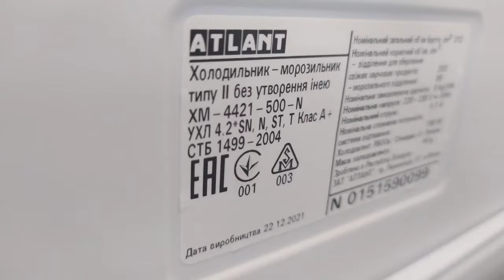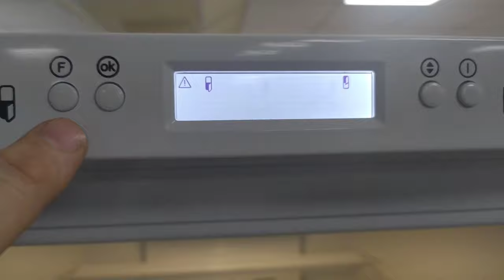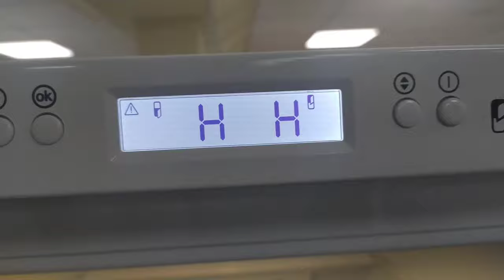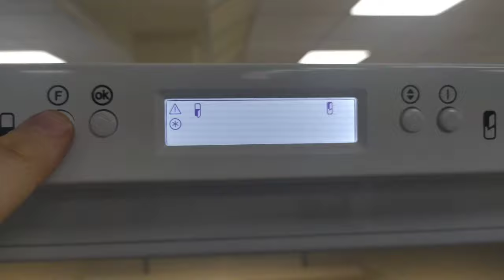Как настроить температуру в холодильнике Атлант 4421, 4423, 4425 ... N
Как легко и быстро настроить температуру в холодильной и морозильной камере, Атлант модель 4425...ND. Пошаговая инструкция.